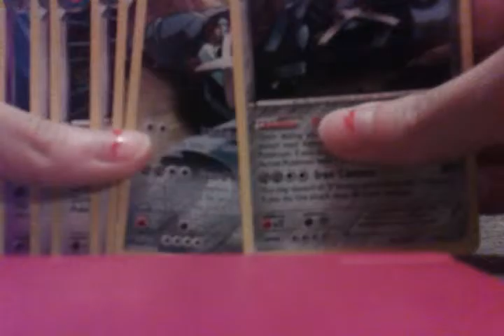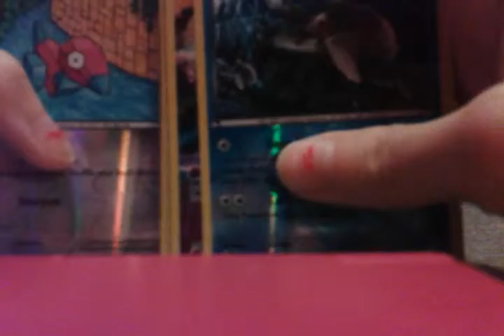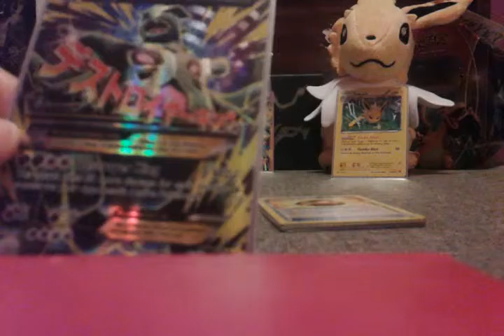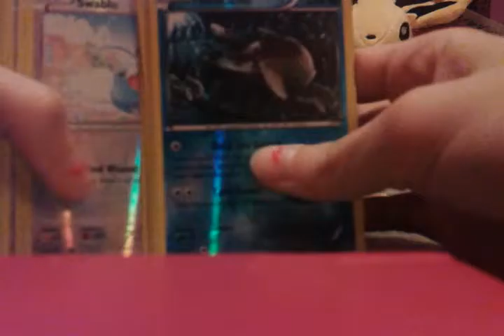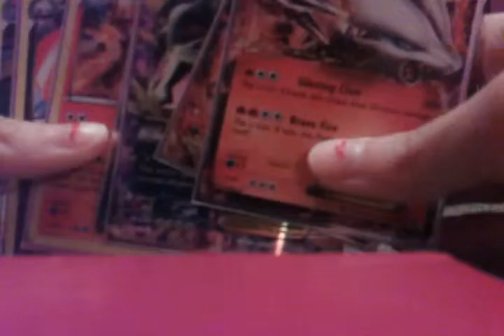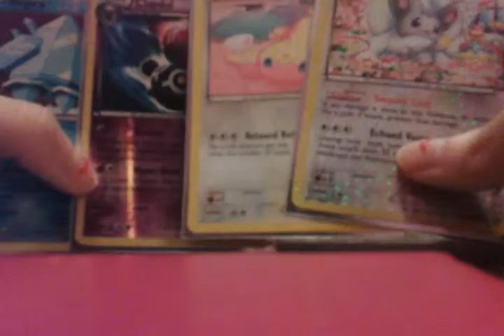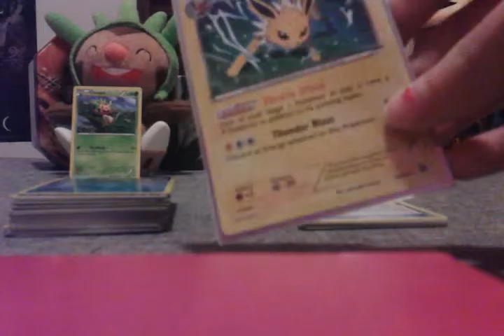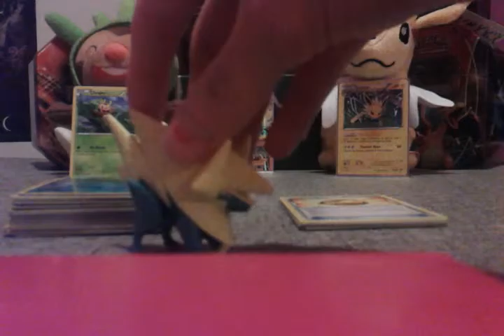Trade Video + Updates!